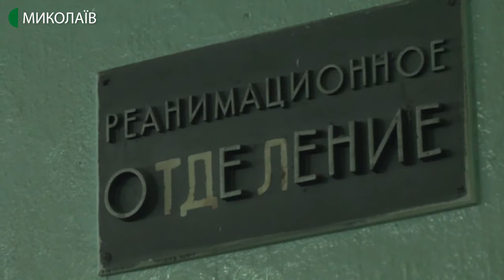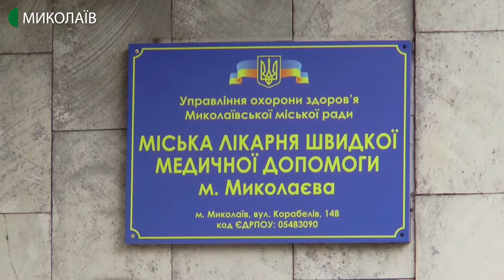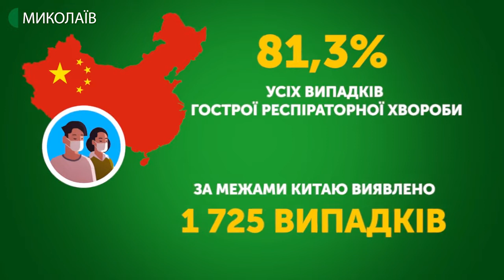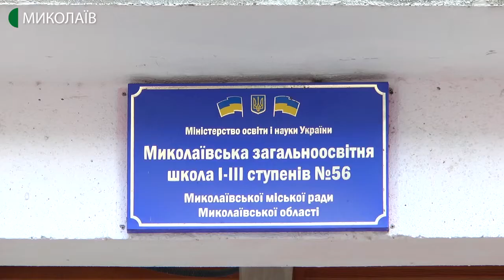24.02.2020. Новини. 19:00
Новини
Інформаційна картина дня (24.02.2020) поглядом кореспондентів телеканалу UA: Миколаїв (випуск новин — 19:00):
- Миколаївщину охопила негода;
- циклон “Юлія”пройшов через Миколаївську область;
- у Центральному районі Миколаєва легковий автомобіль врізався в маршрутку;
- у реанімації знаходяться двоє травмованих у ДТП на Миколаївщині;
- миколаївська заробітчанка розповіла про ситуацію з коронавірусом в Італії;
- нацгвардійці організували для школярів освітній захід;
- “Ніко-Баскет” обіграв МБК “Маріуполь”.